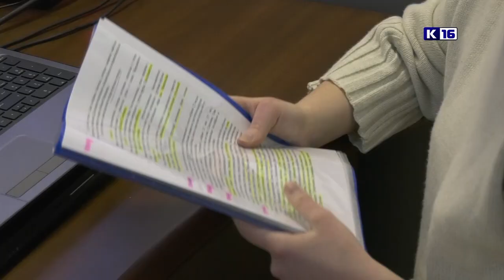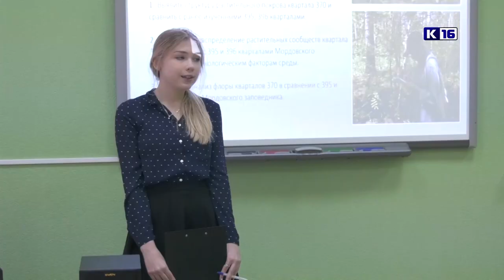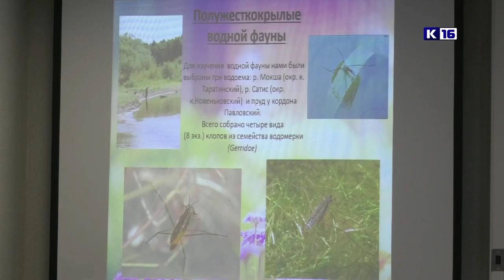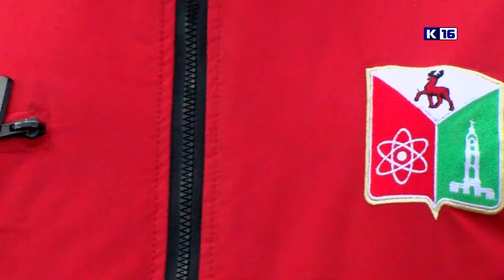Новости Сарова 12.03.2020